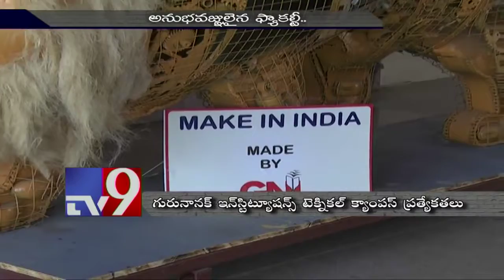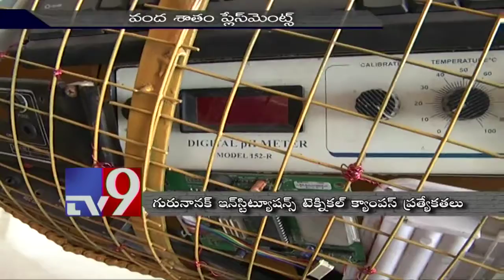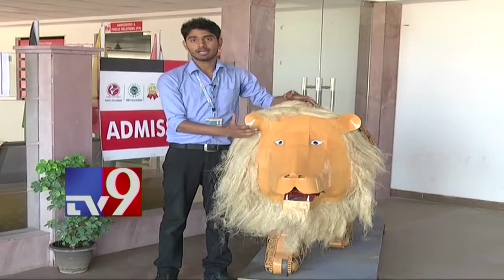Robolab featured in Corporate video GNI Hyderabad - TV9